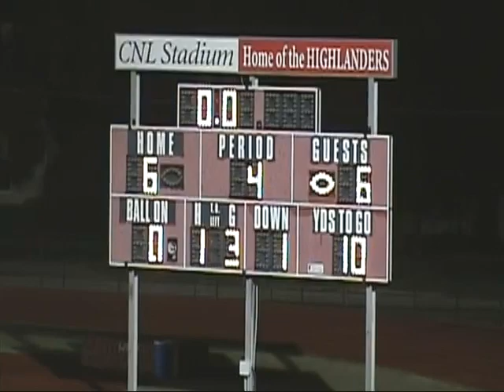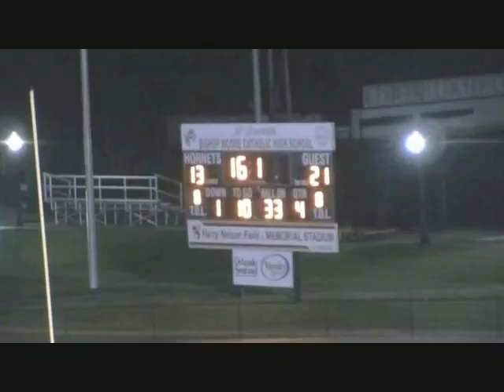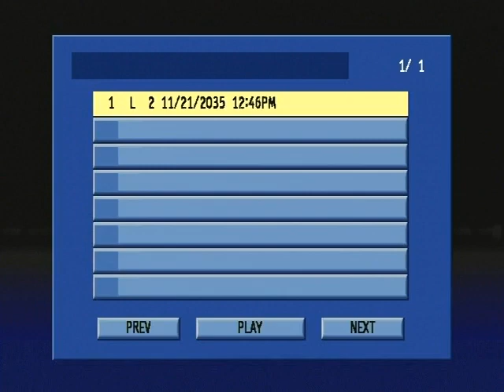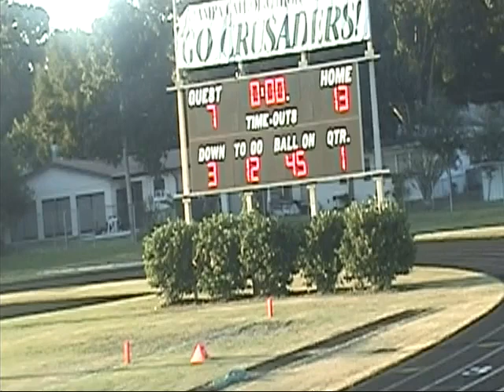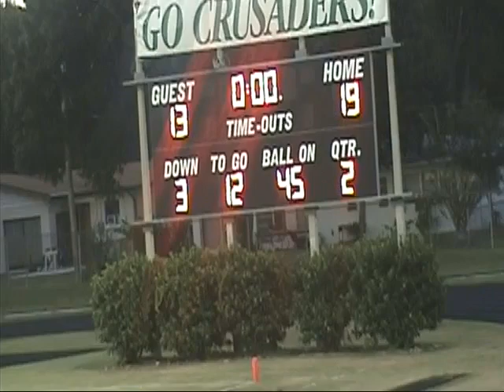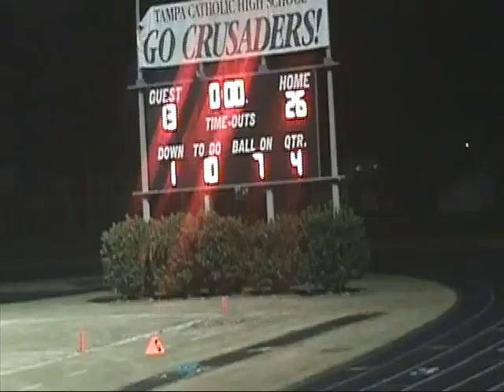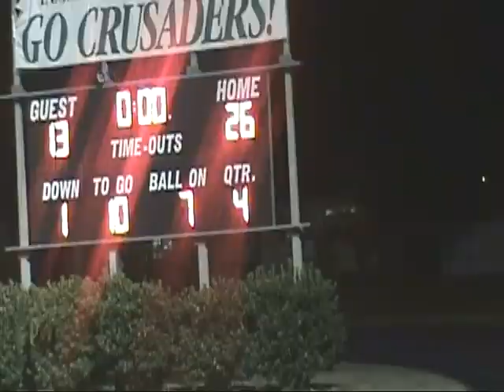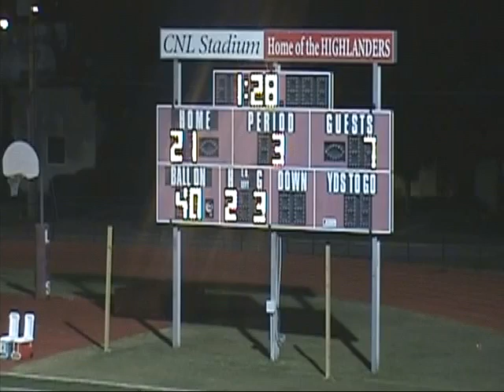LHPHS vs JV Tampa Catholic Hi 9 23 2010 5806550